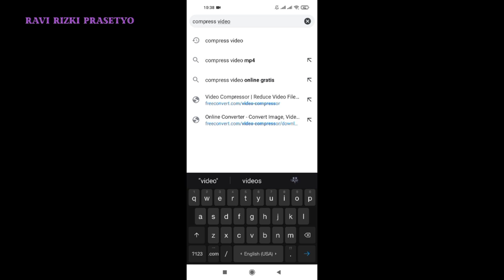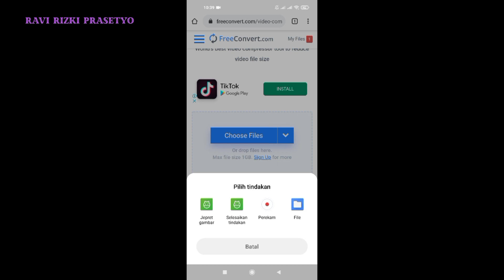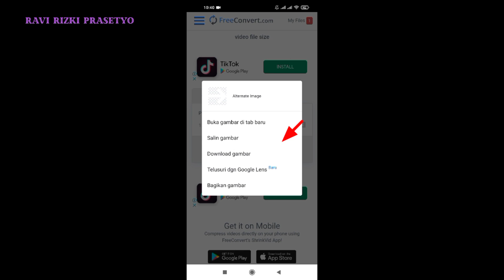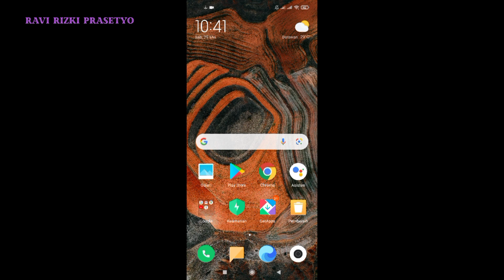Cara Memperkecil Ukuran Video Tanpa Aplikasi Di hp Android